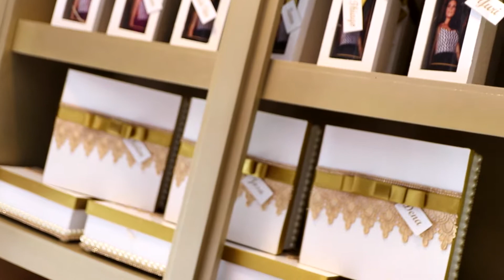Festa 15 Anos | Vitória Rayanna